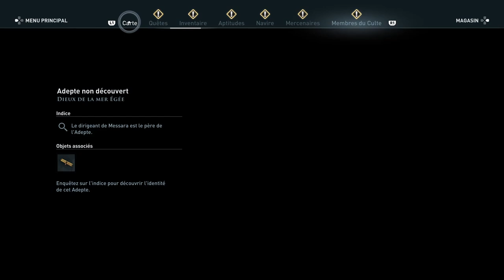AC Odyssey Gameplay FR (Part12)